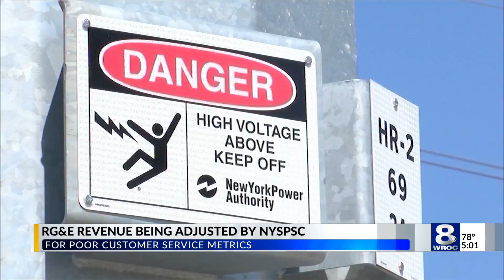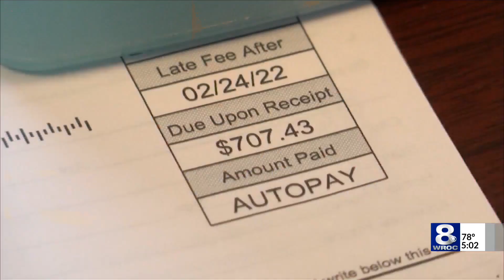PSC hits RG&E with revenue cuts for customer service issues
New York State Electric & Gas and Rochester Gas & Electric are being hit hard by the New York State Public Service Commission for their ongoing customer service issues.